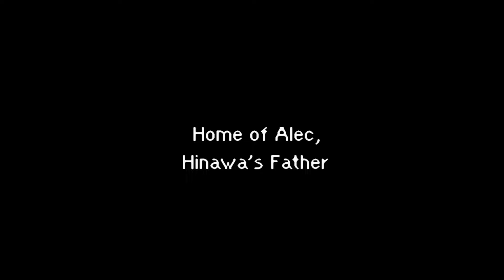Willkommen in der Welt von Mother 3! | Mother 3 (Deutsch) #1